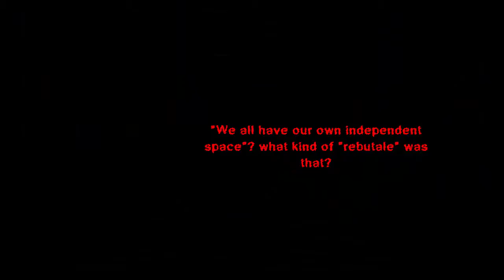Mario Party 2 Feat Dogwiskers Pirate Land Part 1